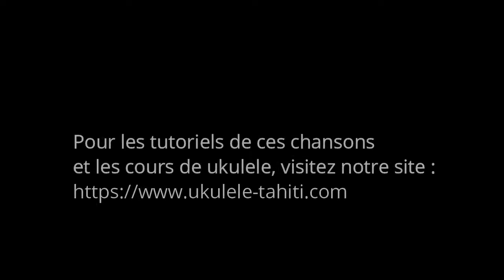E VAHINE OE E TANE AU EN FA